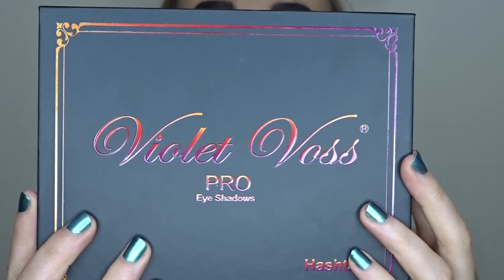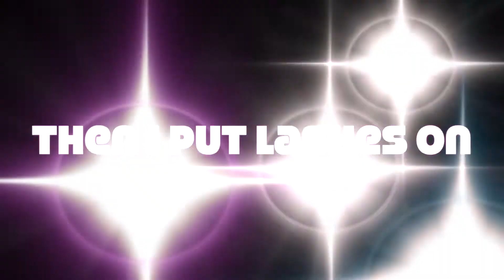Sunset eyeshadow - Violet Voss Hashtag | MinnerGinner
Had so much fun creating this makeup look with the Violet Voss Hashtag palette, let me know what you think of it down in the comments!

- Min x